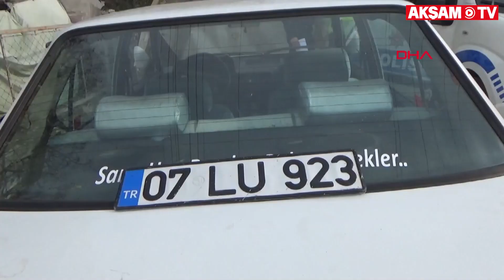Polislere zor anlar yaşattı: Ben PKK'lıyım lan Dedi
ANTALYA'nın Serik ilçesinde sokağa çıkma kısıtlamasını ihlal edip, otomobiliyle drift yaparken yakalanan F.Y., "Ben drift yapmadım. İspatlayın, bana video gösterin" diye polisle tartıştı. 17 bin 650 lira ceza kesilen F.Y., devlete hakaret edip, terör propagandası yaptığı iddiasıyla gözaltına alındı.
Serik ilçesi Kökez Mahallesi cuma pazarı mevkiinde bugün öğleden sonra sokağa çıkma kısıtlamasının bulunduğu sırada bir sürücünün 07 LU 923 plakalı otomobille drift yaptığı ihbarı yapıldı. İhbar üzerine bölgeye giden polis, drift yapmaya devam eden sürücüyle karşılaştı. Aracı durduran ekipler sürücü F.Y.'yi (19) yakaladı. Polis ekipleri gözaltına alınan F.Y.'ye 'sürücü belgesiz araç kullanmak', 'tescilli aracı plakasız kullanmak', 'araç üzerinde teknik değişiklikleri bildirmemek' ve 'drift yapmak' suçlarından toplam 14 bin 500 lira para cezası uyguladı. Aynı sürücüye daha önce de ehliyetsiz araç kullanmaktan cezai işlem uygulandığı, dün akşam saatlerinde de polisten kaçtığı belirtildi.
Cezai işlem sırasında sürücü F.Y., "Video çekmeyin utanırım. Cezmi bak ünlü olduk" dedi. Polise itiraz eden F.Y., "Sosyal medyada paylaşılan benim aracım değil. O arabada film var, benim arabada film yok. Ben drift yapmadım. İspatlayın, bana video gösterin" diye konuştu. Ayrıca devlete hakaret ettiği belirtilen sürücü, "Ben PKK'lıyım. Lan" dedi.
GÖZALTINA ALINDI
F.Y., cezai işlem uygulanması sırasında devlete hakaret ettiği ve terör örgütü propagandası yaptığı için de işlem yapılmak üzere polis merkezine götürüldü. F.Y.'nin aracı ise polis tarafından trafikten menedilerek çekiciyle otoparka götürüldü. F.Y.'ye polis merkezinde sokağa çıkma kısıtlamasını ihlalden de 3 bin 150 TL ceza uygulandı. F.Y.'nin işlemlerinin sürdüğü belirtildi.